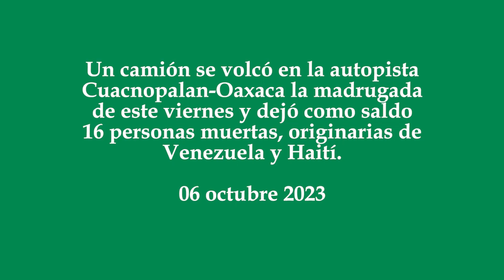Vuelca camión y mueren 16 migrantes en la autopista Cuacnopalan-Oaxaca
Un camión se volcó en la autopista Cuacnopalan-Oaxaca la madrugada de este viernes y dejó como saldo 16 personas muertas, originarias de Venezuela y Haití.